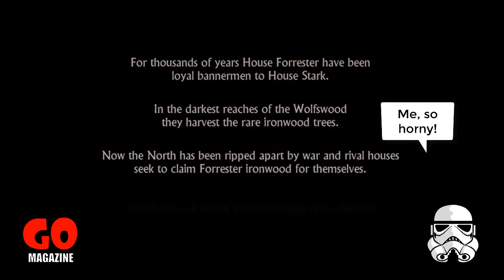Let's Play: Game of Thrones | Season 1 | Episode 1 | Part 1 | video game walk-through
Join Scotty Scott McScott in his walk-through of 'Game of Thrones, Season 1'!

Game of Thrones is an episodic graphic adventure fantasy drama video game based on the George R. R. Martin A Song of Ice and Fire fantasy novel TV adaptation Game of Thrones, released in December 2014 for Android, iOS, Microsoft Windows, OS X, PlayStation 3, PlayStation 4, Xbox 360, and Xbox One.

The game was developed by Telltale Games and follows the episodic format found in other Telltale titles, such as The Walking Dead, The Wolf Among Us, and Tales from the Borderlands, where player choices and actions influence later events across the 6-episode arc. The story revolves around the northern House Forrester, rulers of Ironrath, whose members, including the five playable characters, attempt to save their family and themselves after ending up on the losing side of the War of the Five Kings. The game includes settings, characters and voice actors from the novels and TV series.

The game was generally well received, and Telltale is currently working on a second season of the game.

Director(s)
Martin Montgomery
Kent Mudle
Graham Ross
Jason Latino

Designer(s)
Ryan Kaufman
Matt Allmer
Joe Ching
Joe Pinney

Programmer(s) Keenan Patterson
Artist(s) Joe Henke

Writer(s)
Andrew Grant
Nicole Martinez
Meghan Thornton
Dan Martin
Brad Kane
John Dombrow
Joshua Rubin
Justin Sloan
James Windeler

Composer(s) Jared Emerson-Johnson
Series Game of Thrones

Platform(s)
Android
iOS
Microsoft Windows
OS X
PlayStation 3
PlayStation 4
Xbox 360
Xbox One

Episode 1 "Iron From Ice"

Directed by Martin Montgomery
Written by Andrew Grant

At the Red Wedding, the Stark bannerman Lord Gregor Forrester and his heir Rodrik are killed by the Freys. Lord Forrester's last word to his squire, Gared, are that 'he must protect the North Grove'. Gared escapes the massacre and safely reached the Forrester stronghold Ironrath to bring news of the deaths of Gregor and Rodrik. Ethan Forrester, third son of Gregor, becomes head of the house. Ethan must decide who to appoint as his Sentinel; and how to punish a servant of the house caught stealing. Gared is sent to the Wall to escape the revenge of the ascendant Boltons, and Lady Forrester issues instructions to her daughter Mira, a lady-in-waiting for the King's bride Margaery Tyrell, to look for support for her family at the court in King's Landing. Lady Forrester also sends her brother, Malcolm, to search Essos for her exiled son Asher in the hope he can support them. But the young heir to House Forrester, Ethan, is nonetheless killed by Ramsay Snow, bastard and enforcer of the new Warden of the North, Roose Bolton, in order to gain control of the Forresters' valuable Ironwood reserves. Ludd Whitehill takes Ryon hostage and leaves a garrison of his men at Ironrath.